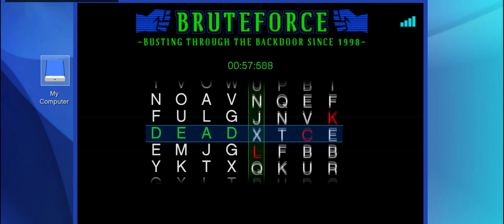gta O lulz ep3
всякие обрезки склеил и залил.